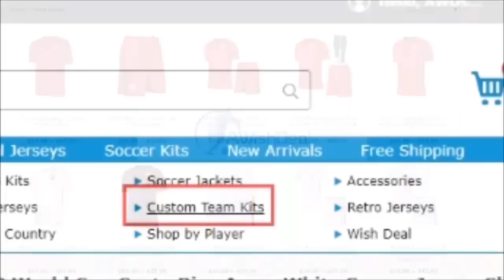BONUCCI AL PSG? DIFFICILE, ANCHE SE...